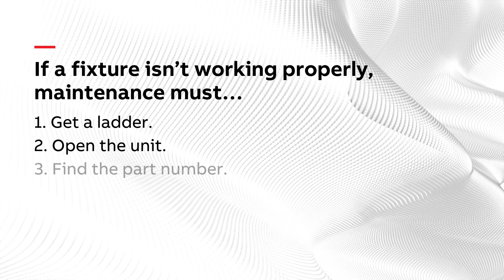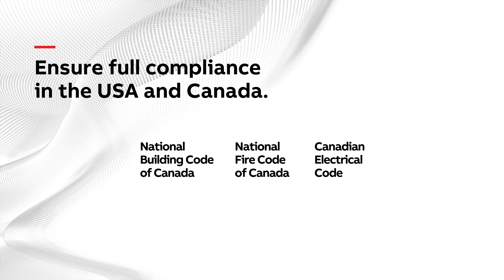ABB NEXUS Emergency Lighting Management System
ABB now has a product that provides real-time emergency monitoring system with wired and wireless technology.  Reduce maintenance costs, labor costs, while improving your reporting.
Available in the US and Canada